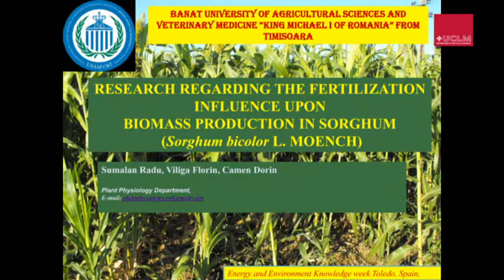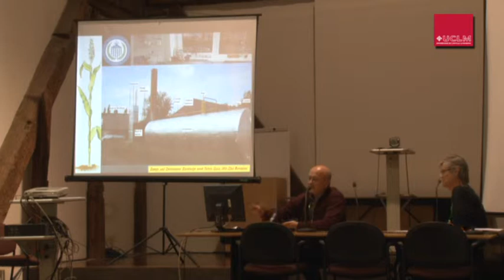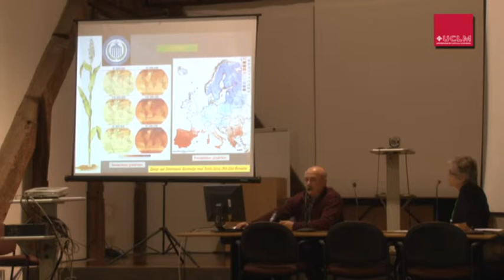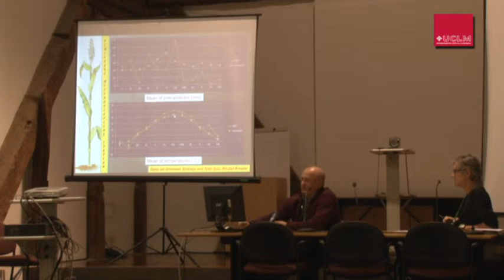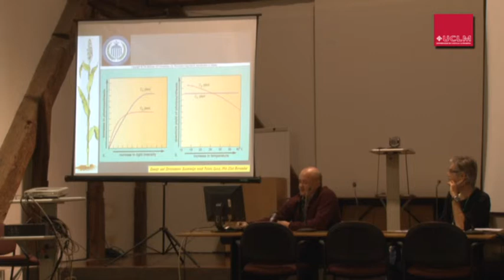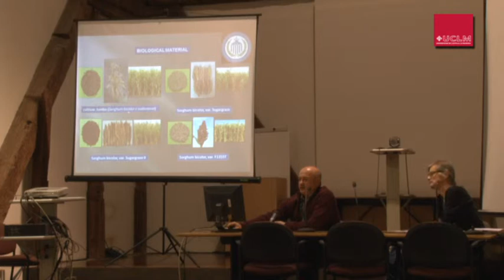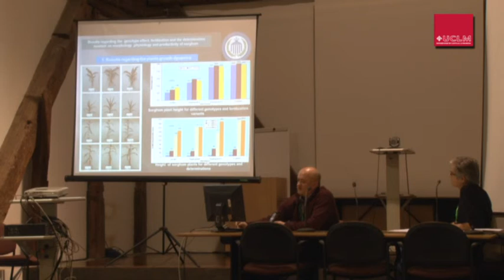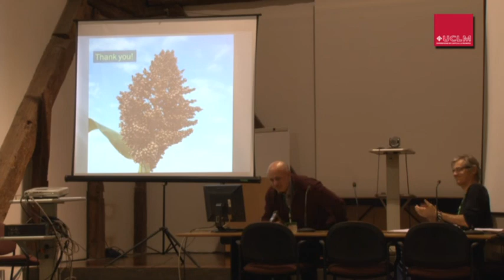Research regarding the fertilization influence upon biomass production in sorghum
Energy and Environment Knowledge Week
Toledo, Spain
20th-22nd - November

OCULOS
Speaker: Radu, S.